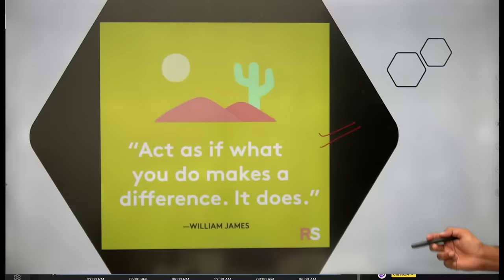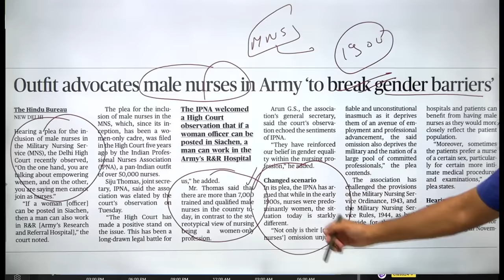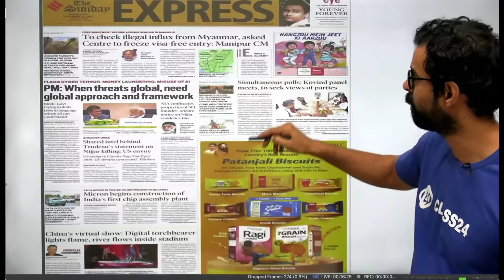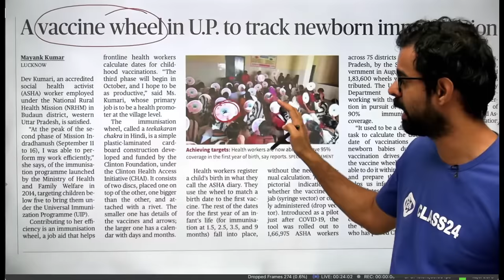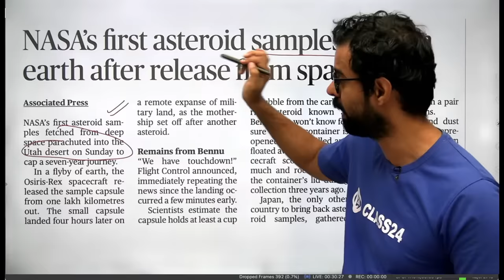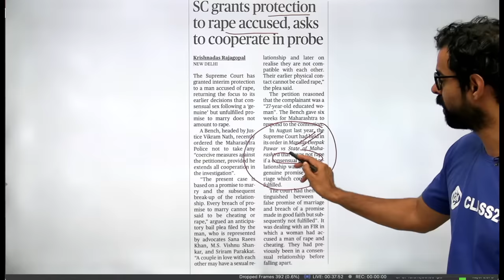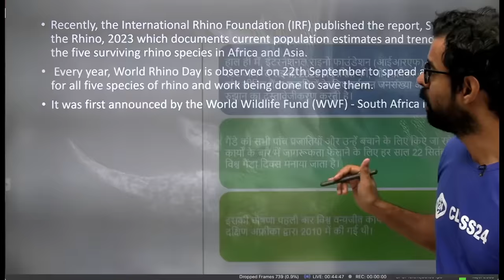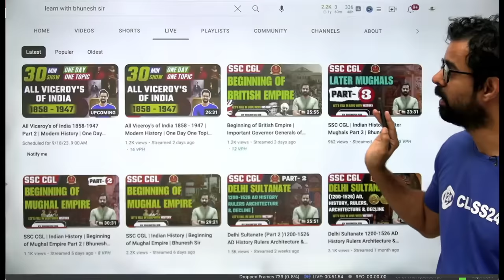Daily Current affairs 24 & 25 September 2023 | The Hindu Analysis by Bhunesh Sir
Features:-
1. Daily Live classes
2. Daily Practice Quiz
3. Pdf Notes
4. Exam-Wise Live Tests
5. Online Test Series and much more.